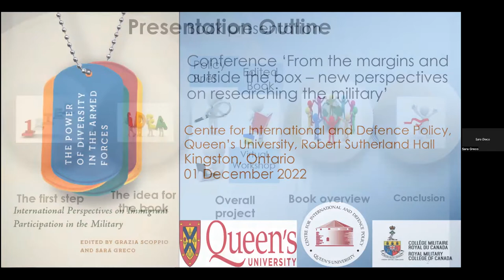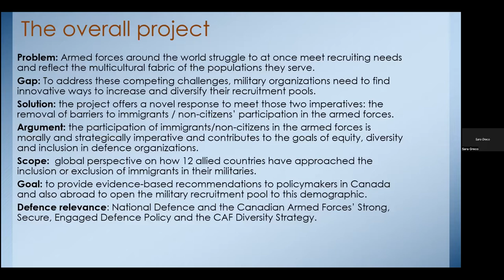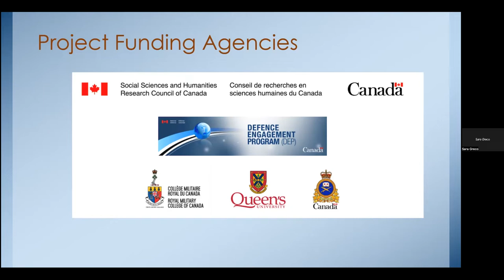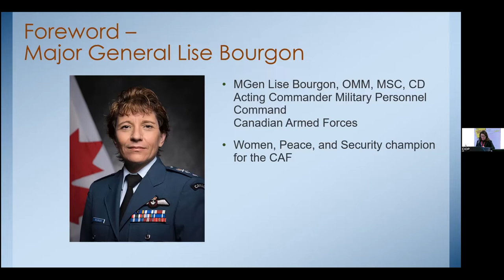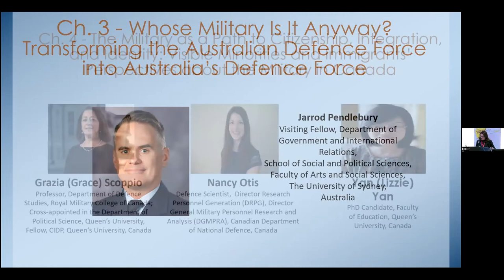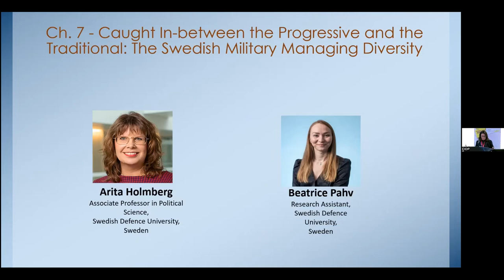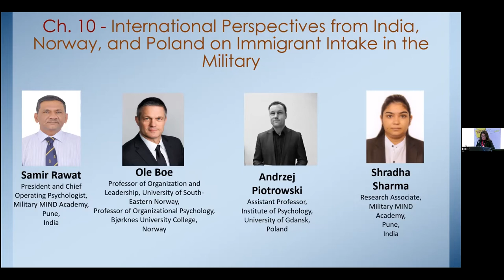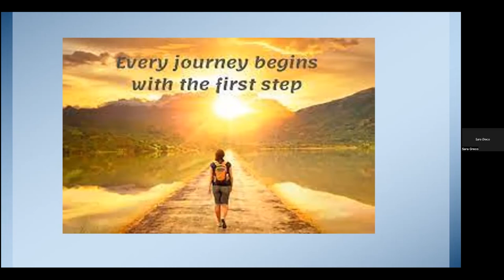Book Presentation - The Power of Diversity in the Armed Forces.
for more on the CIDP and our research, visit us

While countries throughout the world rely on immigrants to support their populations and economies, access to the military is limited, denied to those who have not yet acquired citizenship. Precluding immigrants from serving in their host country’s armed forces is an issue of moral equity and operational effectiveness. Allowing immigrants to enlist ensures that the military represents the population it serves and encourages inclusivity and cultural change within the institution, while also creating a more effective military force. The Power of Diversity in the Armed Forces investigates how different countries approach the inclusion or exclusion of immigrants in their armed forces and offers immigrant military participation as a pathway to citizenship and a way to foster greater societal integration and achieve a more equitable, diverse, and inclusive military. By surveying international perspectives on immigrant and non-citizen military participation in twelve countries, The Power of Diversity in the Armed Forces introduces and examines a new way to unlock the power of diversity in military organizations globally.

Panelists:
- Dr Grazia Scoppio & Dr Sarah Greco